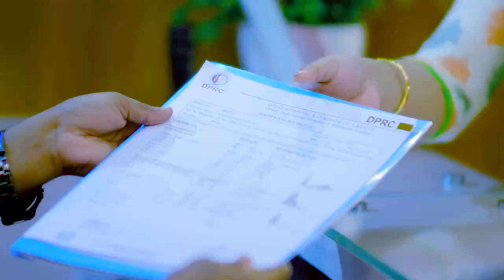খেলতে গিয়ে মেরুদন্ড ব্যথা চিাকৎসার পর এখন সুস্থ | PLID, Disk Prolapse & Slip Disk